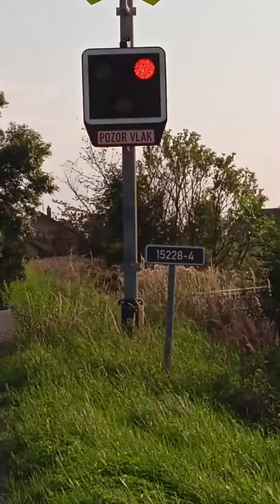železniční přejezd Jaroměřice nad Rokytnou 2